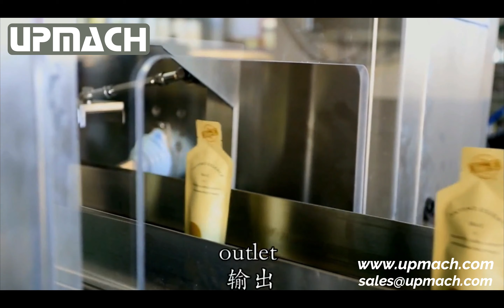Horizontal Form Fill Seal Machine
Horizontal Form Fill Seal Machine for irregular shaped pouches.